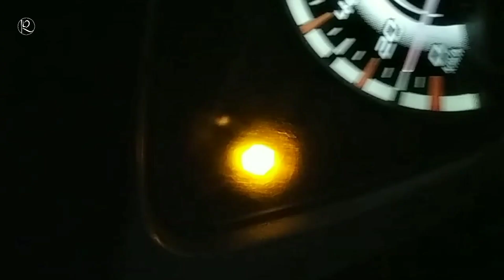NIGHT WALK ALONE or JALAN-JALAN MALAM SENDIRIAN GUY'S.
Halo KiRaKu….

Video kali ini tentang jalan-jalan malam atau JJM
Jadi jangan skip videonya biar nggak ketinggalan video kali ini
Selamat menonton. Matur nuwun..

Ampun kesupen  LIKE nggeh.
COMMENT nalika penjenengan anggadah ide utawi wonten penggalih sae kagem kulo.
SHARE kangge caos uningo kagem sanesipun.

Matur Nuwun KiRaKu sampun nyempetaken ningali video meniki.